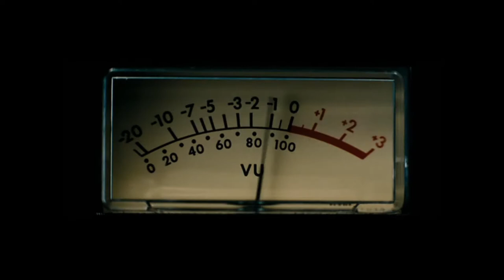Stickleback - Toaster - Elysium - Synchronos Recordings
visuals from the zach snyder movie suckerpunch